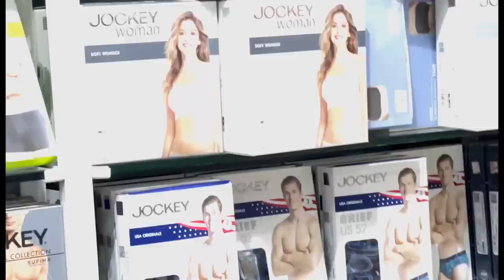Aaj Gai Gym Ke Dresses Lene❤️\Samjdar Ko 🤪 Kafi Hai 🤣mariyamshaikh